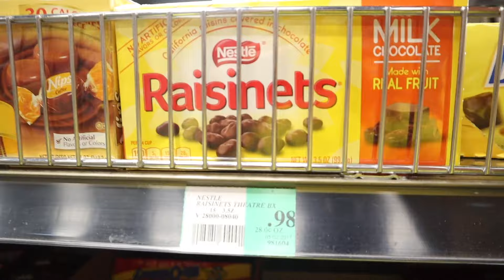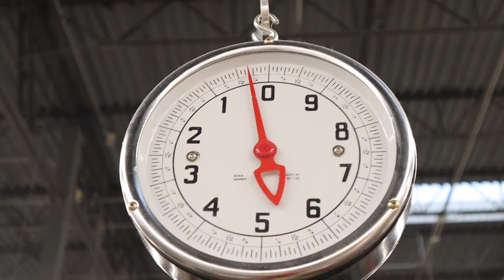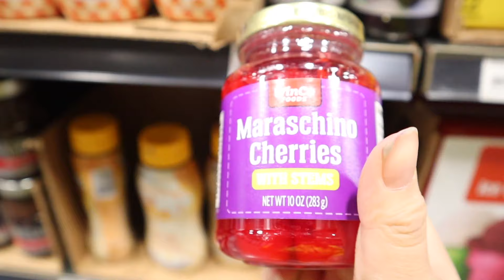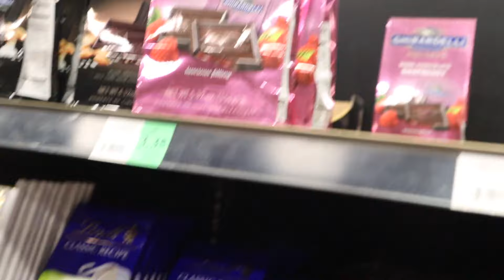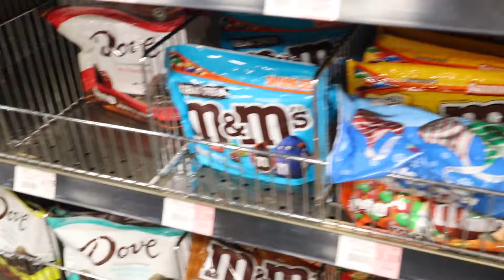USING ONLY CANDY TO COOK CHALLENGE! $1 vs $100 challenge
TRY OUT THE SLIMEATORY APP!

ADDING RANDOM CAR PRODUCTS IN SLIME!

Mail:
Ameerah Navalua